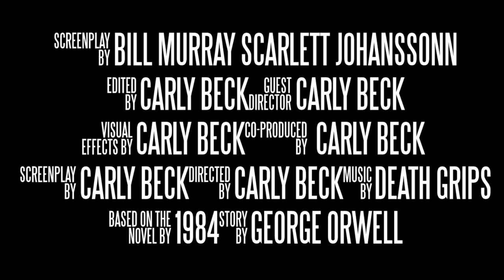1984 George Orwell Movie Trailer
OFFICIAL MOVIE TRAILER FOR 1984 BY GEORGE ORWELL

(this is real not fake)